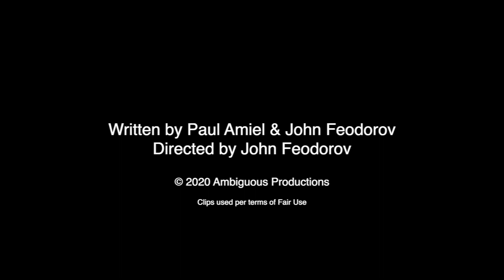"Oklahoma" by Animal Saint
No, nothing to do with the Rodgers and Hammerstein musical. But a catchy tune none-the-less and even a little bit of tornado-esque dancing!
Written Amiel/Feodorov (ASCAP)
From the album: "The History of the United States as Performed by Animal Saint".

Commentary:
The promised land was in the west; and this motivated saints and sinners alike to abandon everything and to trek the troubled miles. But the return to Eden, rather than a pilgrimage to peace, became a siege war against the angel-guarded garden gate; the attack of the congregations was repelled time and time again by the celestial host through hardship, disease, war, natural disasters, and cultural conflict. In the end, the pioneers were resigned to settle the inhospitable lands, hoping thereby, with their show of faith and dedication, to merit post-mortem entrance through the gates of pearl.

Lyrics:

God pointed west, so we came with the sun
His Divine Hand will guide his chosen ones
Over the mountains and over the plains
Heading west to find Eden again

god’s plan, god’s land…

The sinners are baptised in the rushing flash flood
The twisting wind pulls them up to god
There they stand with the red dirt in their hands:
“Here is the soil of your promised land”
Red land, dead land
Oklahoma

And the stars in the sky stare with frozen eyes.
Is the hand of god upon his troubled kin?
The worried congregation can’t escape this land,
The death in the water nor the death in the wind
Every Sunday the same old hymns are sung
The children of the saints jabber on in tongues

Look up and pray
Yippie tai yay
Oklahoma
Look down on your kin
Forgive their sins
Oklahoma